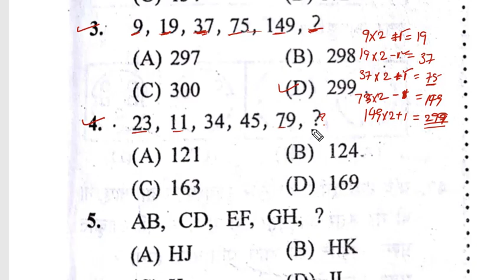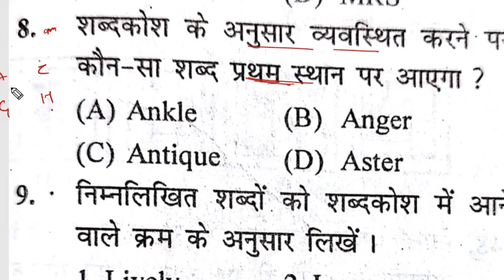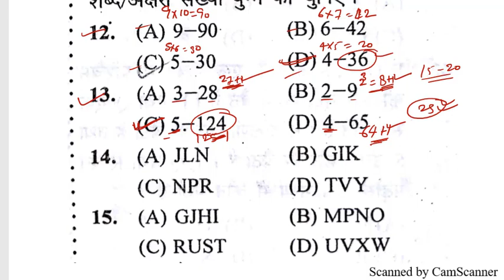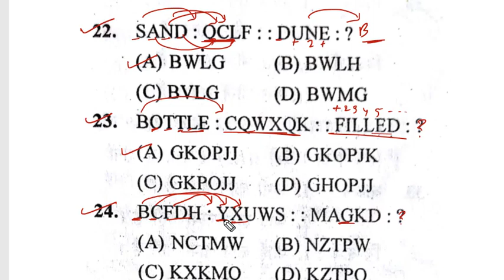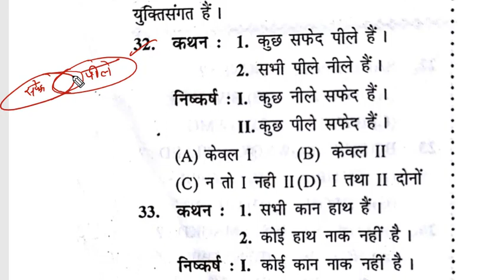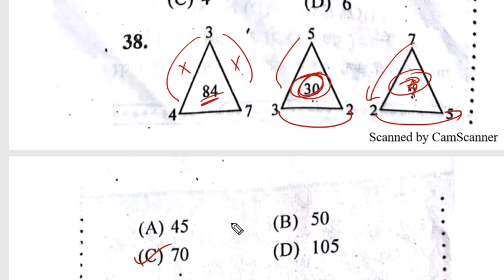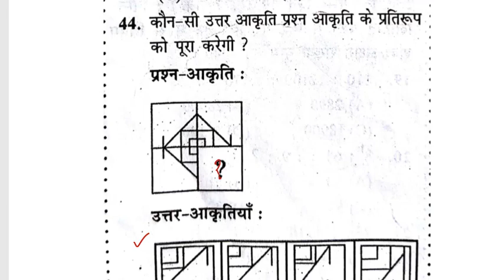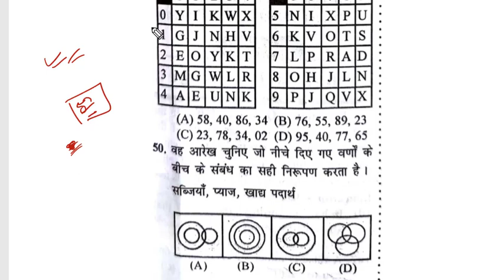Reasoning full question paper solve for ssc steno | reasoning set -1 |target 50/50 marks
join telegram group ask your doubts

SSC Steno reasoning practice set SSC Steno last year reasoning set SSC Steno last year practice set